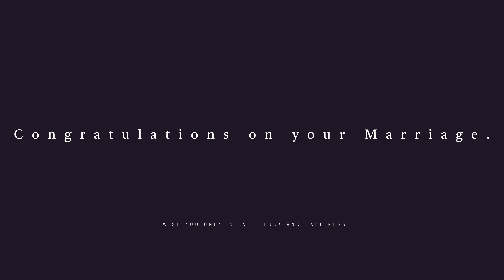[SIGNATURE FILM X M] 서울 이스턴베니비스 5층 펜트하우스 본식실황